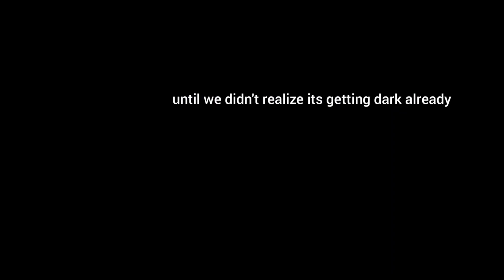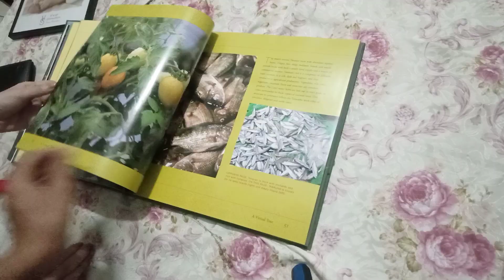Picnic Date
hi hiiii ●▽● idk why but it takes a lot of time for me to edit im so sorry... i don't post a lot on social media these days, its hard for me, since i got to edit a lot of videos pa (・–・;)ゞ

i hope you're doing good!!

MUSIC USED 🎶